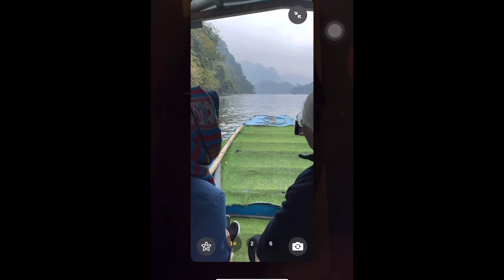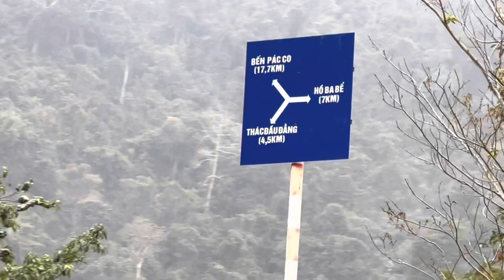ToothlessTraveller Vietnam Travel vlog ep 09 Ba Be Lake cruise and hike